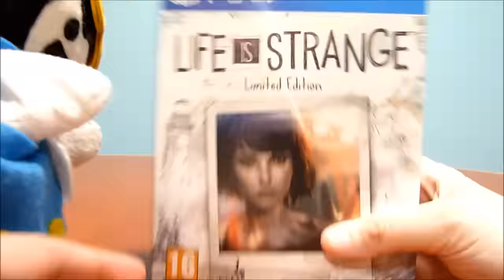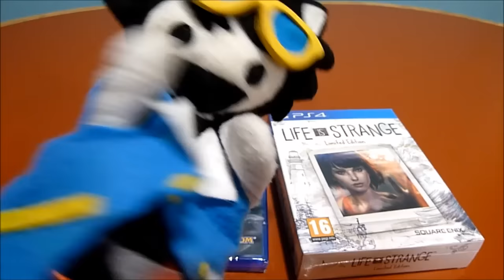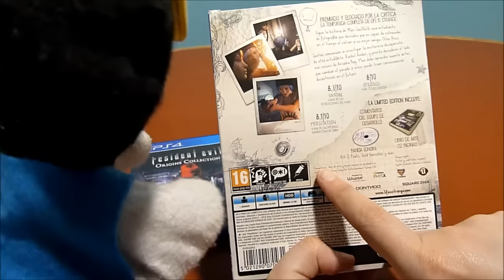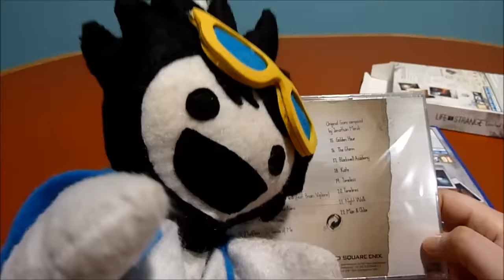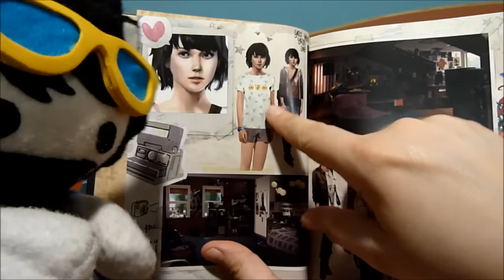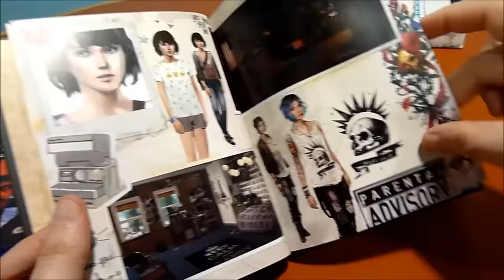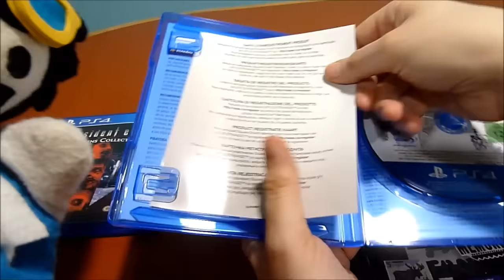Unboxing: Edición Especial Life is Strange y Resident Evil Origins Collection - PS4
Mientras llegan los nuevos juegos a 3DS, también nos gusta alimentar nuestra PS4 con buenos títulos, así que aquí os enseñamos lo chula que es la edición especial de Life is Strange, y paso también abrimos el remake de Resident Evil. Ambos juegos salieron el pasado 22 de enero a la venta en Europa.